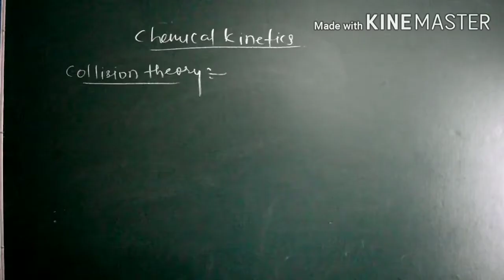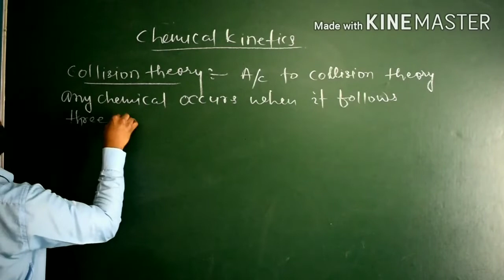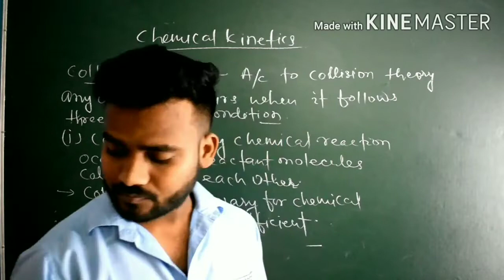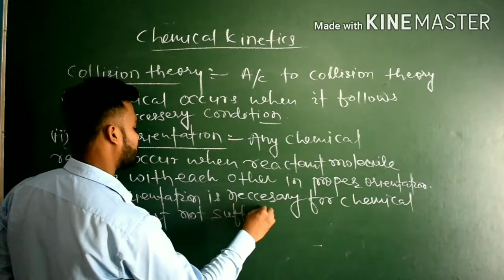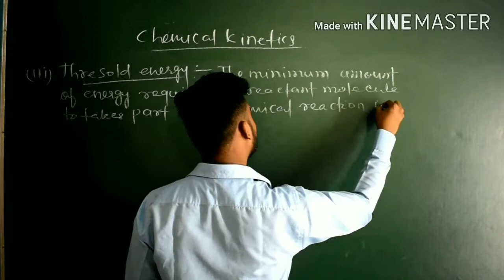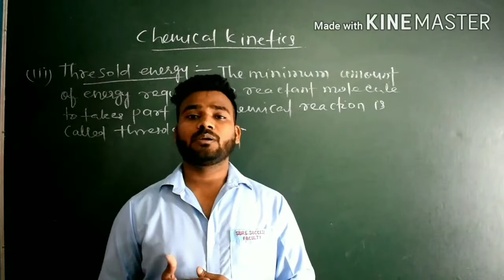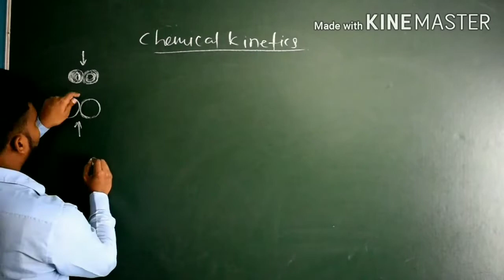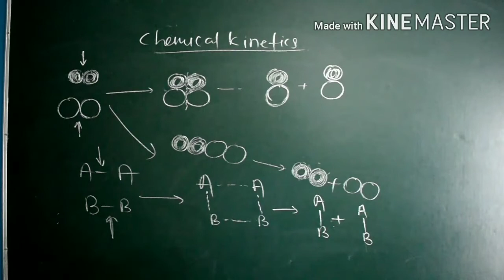Chemical kinetics (part-3)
Collision theory